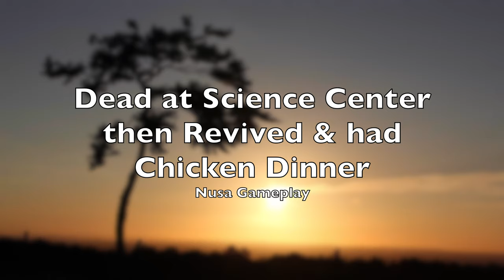Killed at Science Centre then Revived | Elevator | Chicken Dinner | Nusa Classic | BGMIGameplay#33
Got down at the Science Center and was killed there. Came back and then had the chicken dinner. Used the Elevator in a building for the first time in this game.

Amazing game to enjoy!!